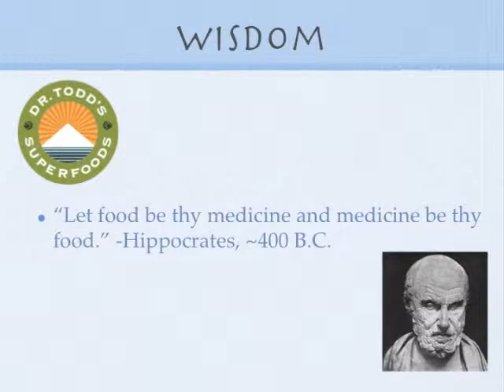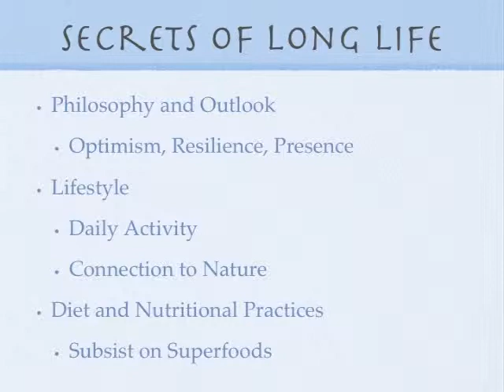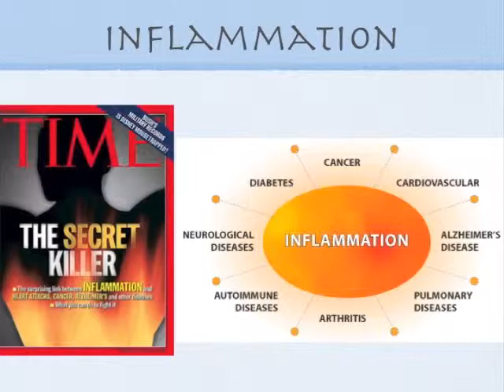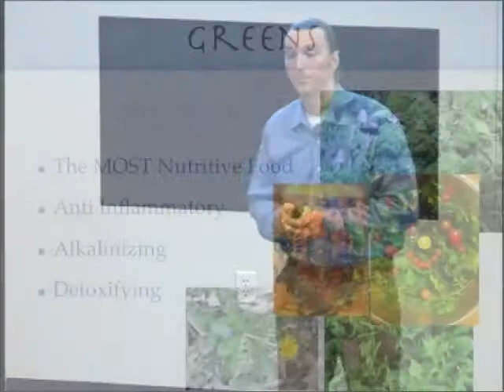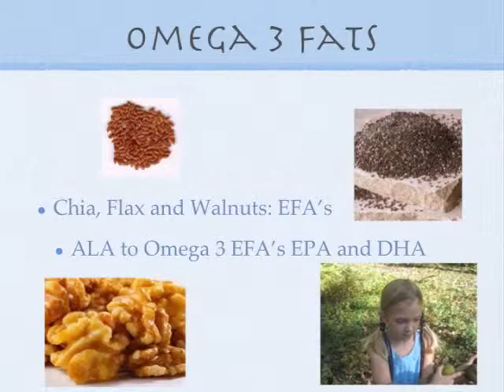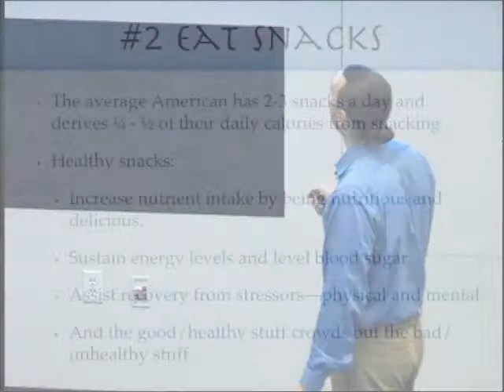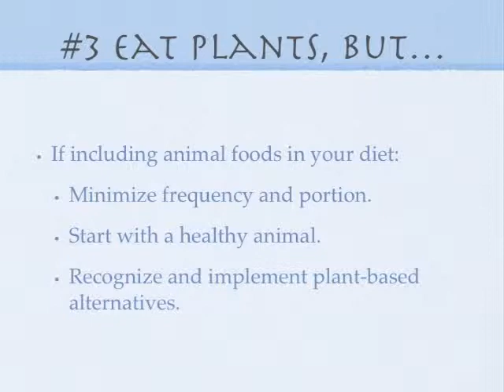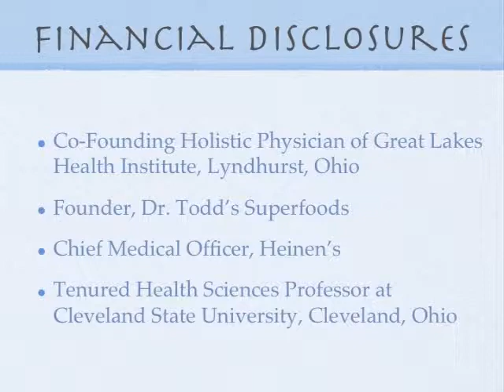Three Step Eat Yourself Super Success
Take a tour to a longer, happier life with Dr. Todd. Explore how a positive mental attitude and outlook can add 13 years to your life. Find ways to have achieve a deeper connection to your natural environment. Subsisting on healthy superfoods that are more accessible than you may realize. Dr. Todd delivers meaningful and practical strategies to a SUPER LIFE.